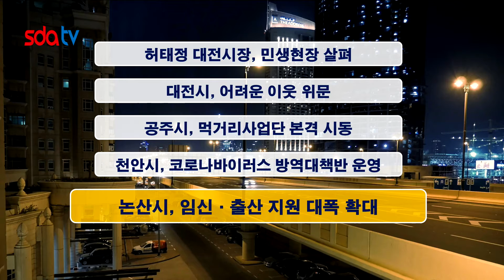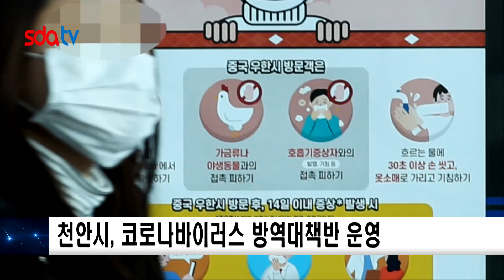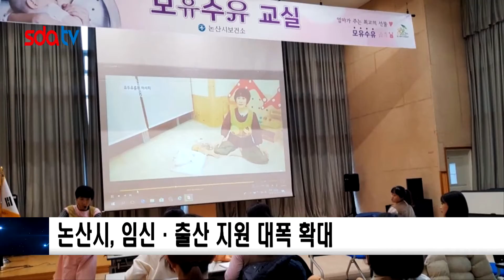20200128신동아방송대전충남뉴스(지우열아나운서)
1. 허태정 대전시장, 민생현장 살펴
2. 대전시, 어려운 이웃 위문
3. 공주시, 먹거리사업단 본격 시동
4. 천안시, 코로나바이러스 방역대책반 운영
5. 논산시, 임신·출산 지원 대폭 확대